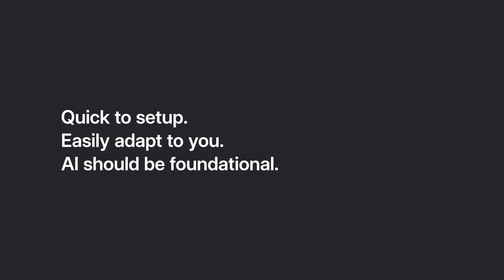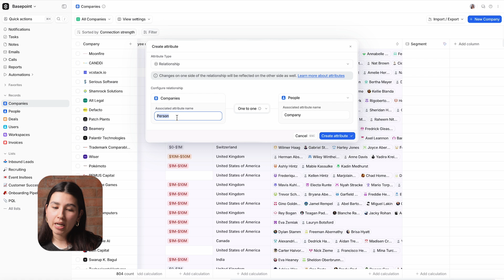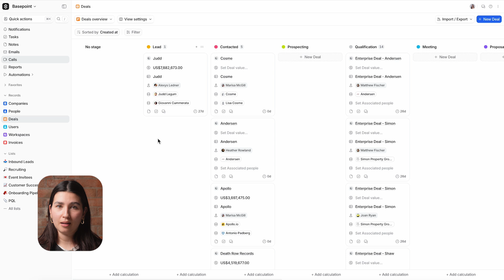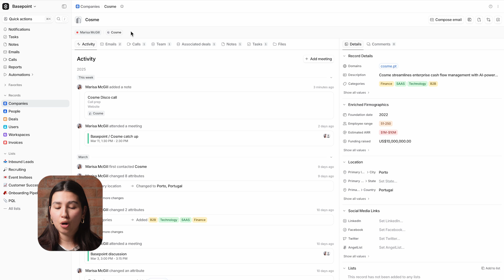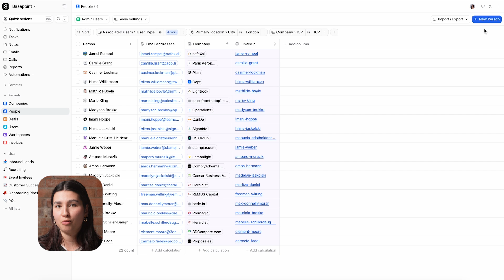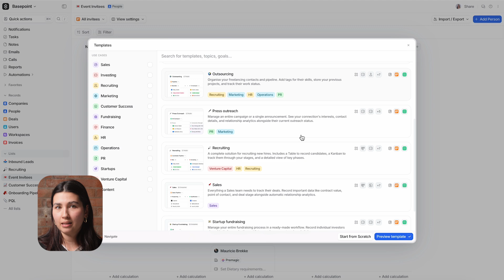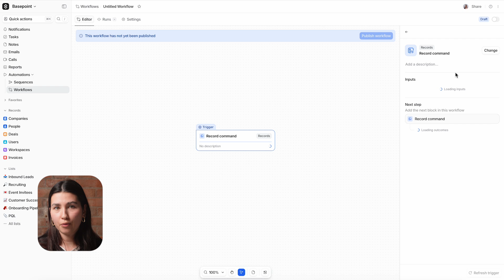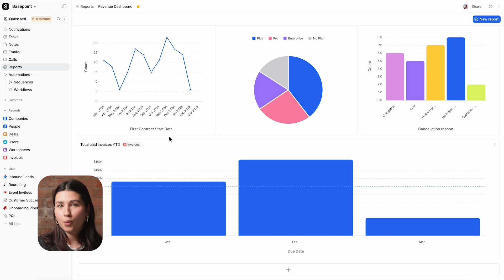What is Attio? | The full introduction and demo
Why Attio?
Attio is an AI-native, fully customizable, and intuitive CRM platform that scales your business.

We believe:
- Setup should be instant.
- Power should feel effortless.
- Your CRM should adapt to you.
- AI should be foundational.

That's why we've built a CRM that works for you, not the other way around.

For more information about how Attio is redefining the category of CRM,

Contents:
00:00 - Attio Overview
00:18 - Company objects
00:58 - Custom attributes
01:22 - Relationship attributes
02:12 - Standard objects
02:50 - Views
03:39 - Record pages and activity tab
04:48 - Custom objects
05:13 - Workflows [including filters and lists]
07:37 - Sequences
08:13 - Reports
09:00 - Attio Academy